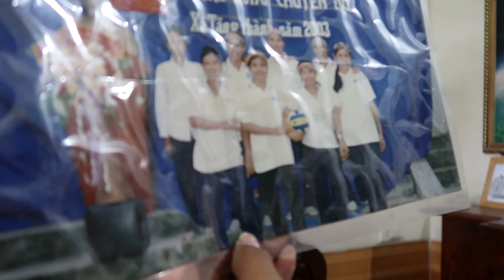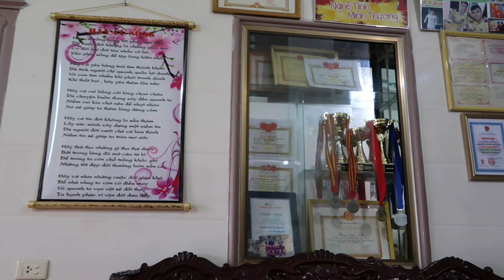Nghe mẹ Phan Văn Đức kể về con trai và không khí sắm tết 2019 | tha